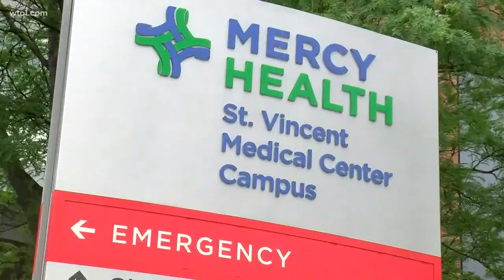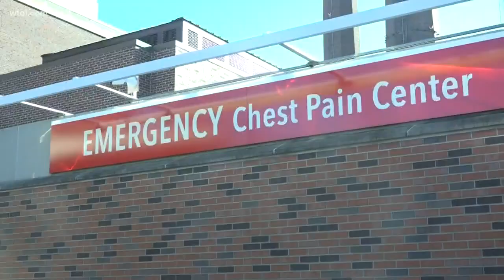What nurses in northwest Ohio want you to know about the coronavirus | Part 2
The nurses cannot stress how important washing your hands and covering your mouth is when it comes to stopping the spread of this virus.